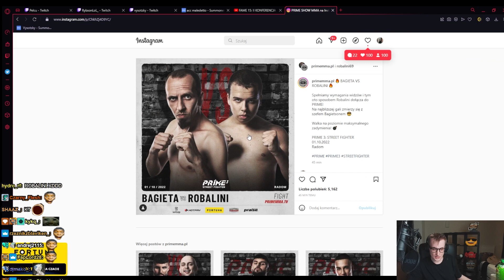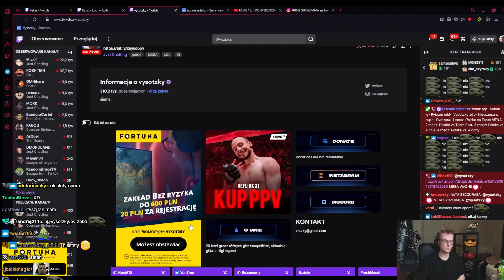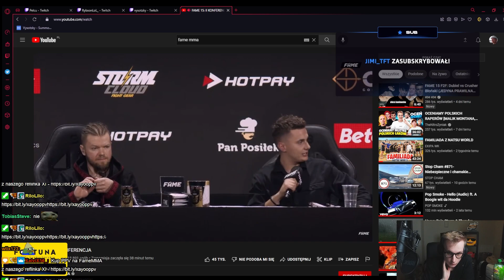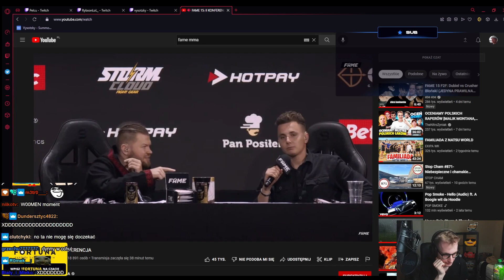VYSOTZKY | DRUGA KONFERENCJA FAME MMA 15